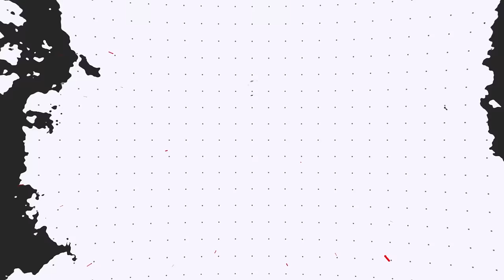SWORDS DANCE CERULEDGE Racks Up KOs Easily In Regulation H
▶ Rental Code: MLKWWW

▶ Follow Jeans on other platforms.

▶ GAME INFO
Name: Pokémon Scarlet and Violet
Developer: Game Freak
Publisher: The Pokémon Company, Nintendo
Platforms: Nintendo Switch
Release Date: November 18, 2022

Team Breakdown - 0:00
Game 1 - 1:41
Game 2 - 9:29
Game 3 - 16:49